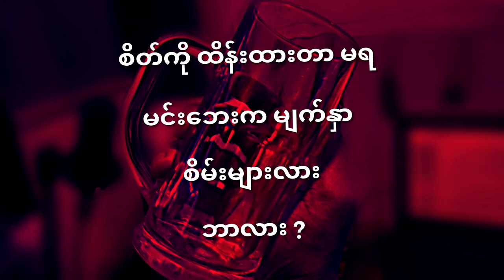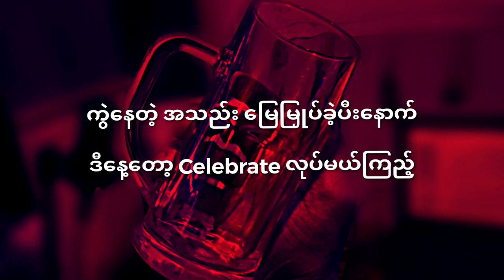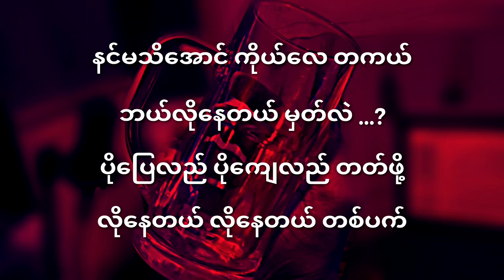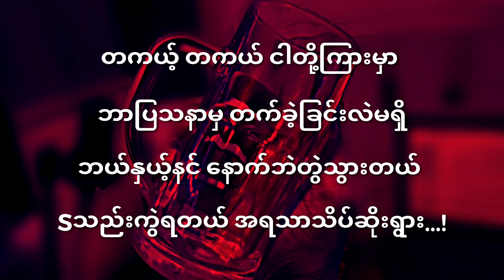Htet Wai Yan-_-A Thel Tway Kywan_Feat-Num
Title              - A Thel Tway Kywan
Performed   - Htet Wai Yan_Feat-SirNum

Prod. By PussyNum
2019 Daddy's Home Records

Music video by Sir Num performing A Thel Tway Kywan.